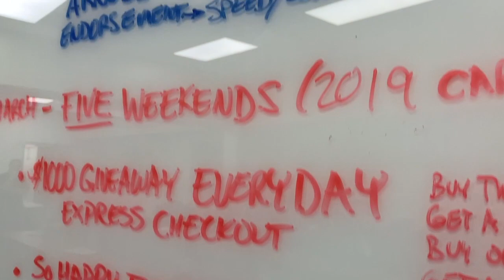Feb 2019 WASSUP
Quick updates to what's going on here at the Ricart Campus. This is a part of the managers meeting discussing ideas and concepts for THIS month!